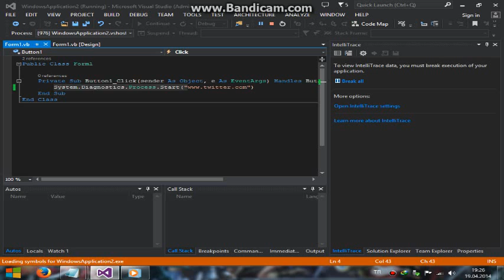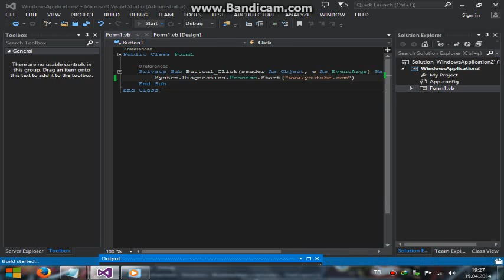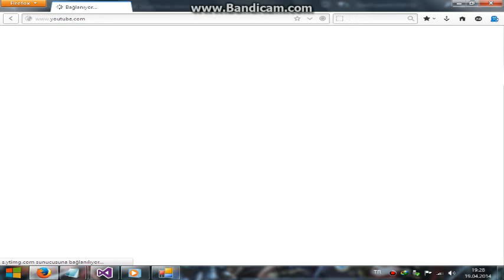Visual Basic Tarayıcıda Sayfa Açmak / Open a Web Site on Browser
Umarım Yardımcı Olmuşturum :)
Kod: System.Diagnostics.Process.Start(" SİTE LİNKİ ")